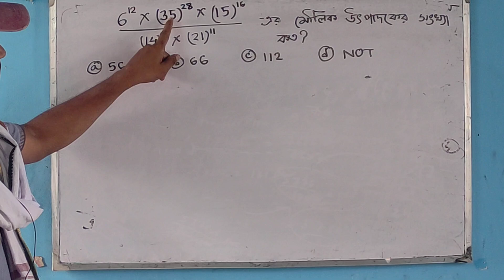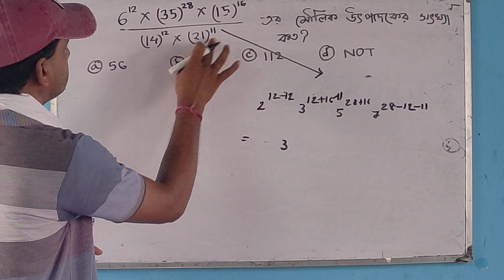COMPETITIVE EXAM MATHEMATICS 5